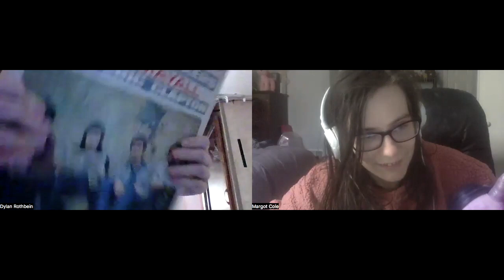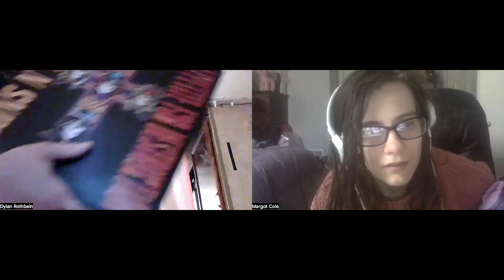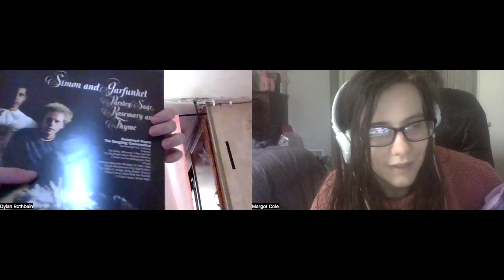Dylan's record collection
Dylan Rothbein and Margot Cole go through Dylan's record collection.